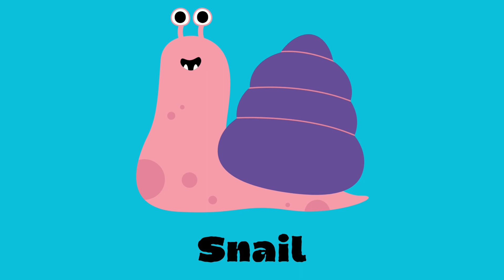Insects & Bugs || Bugs For Kids || Learn Bugs for Kids || Cartoon Bugs || kids vocabulary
Hello friends.
Kidoz Club Bacho ke liye laya hai Insects & Bugs for Kids the Insects & Bugs, how to very easy know Insects &  Bugs , learn Insects & Bugs name with Insects &  name English. watch this video till end, or Apne Bacho ko Aasani se Sikhaiye.